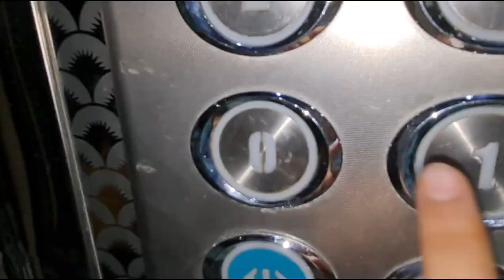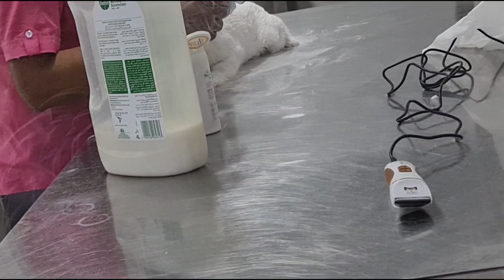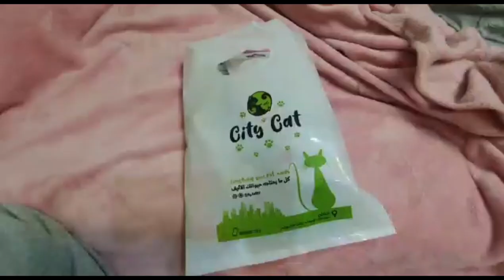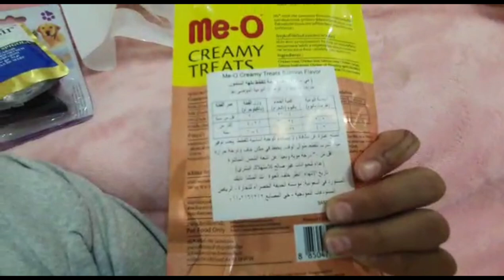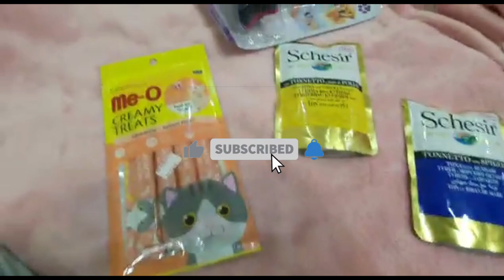Grooming Snoopy (our cat 🐈)Riyadh pet shops# treats for snoopy...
Grooming our cat... shower, bath, trimming her hairs and nails...

amazing time for our cat...

treats and comb for my cat..

very good pet shops in Malaz, Riyadh ..